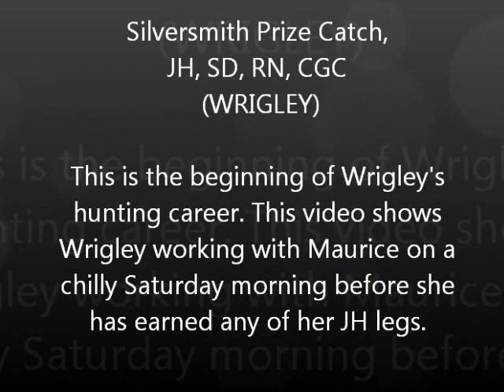Wrigley Hunt.wmv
More footage of Wrigley after her first month of field trianing. She now has her JH and SD. She is working towards her SH. She loves to hunt!